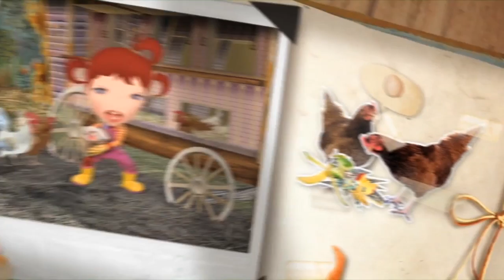Talking eco with dirtgirl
Catch dirtgirl talking about all things eco... how you can help our planet, what's a habitat, tips on recycling, what's in compost and how to make good compost... Ooh, and one of dirtgirl's favourite things to talk about - facts about lady birds! So get ready to get learning, Greenthumbs!

Don't miss out on any of my other Youtube adventures.

More grubby fun here!